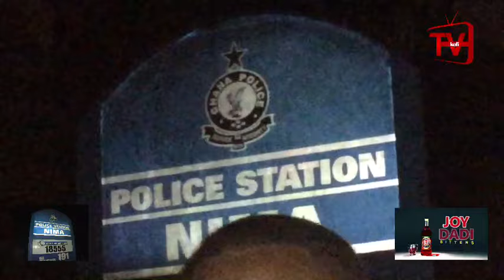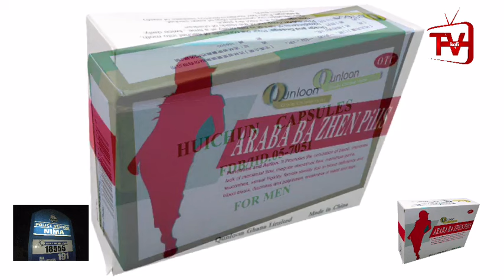BISHOP OBINIM NOWHERE TO BE FOUND